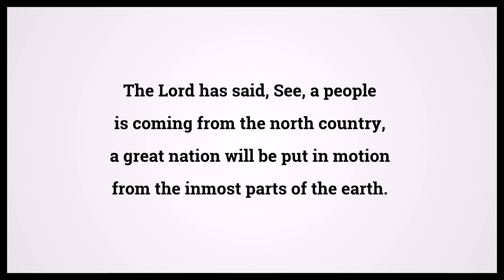Holy Bible Jeremiah 6:22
Video shows Holy Bible Jeremiah Chapter 6 Verse 22: The Lord has said, See, a people is coming from the north country, a great nation will be put in motion from the inmost parts of the earth. Powered by MaryTTS. Text taken from Bible in Basic Edition. Bible Jeremiah 6:22